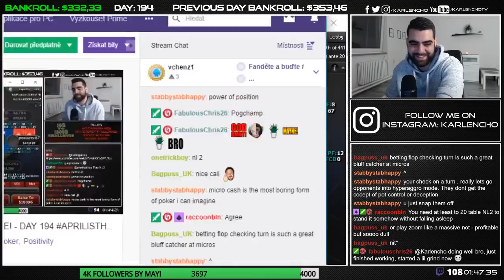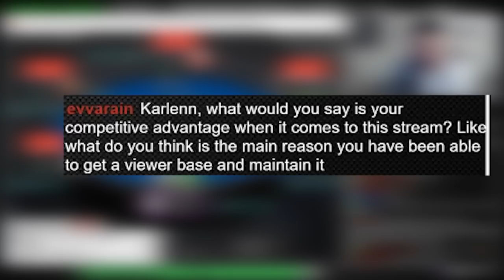WE SPENT OVER $7,5K FOR BUYINS SO FAR! - 10$ TO 1000$ CHALLENGE! - DAY 194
I was just grinding, you know, minding my own business, before someone asked me how much I think I've spent in buyins so far for the challenge, so I opened the HM2 and took a look. bro...

Outro music is by BenJamin Banger!